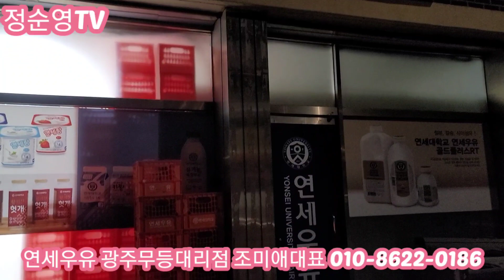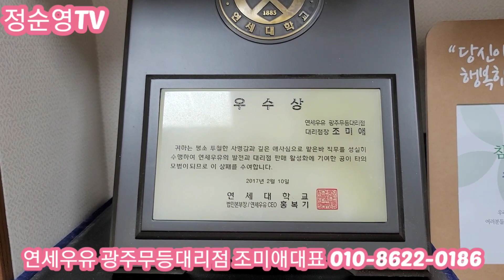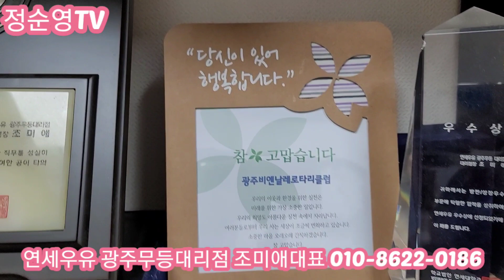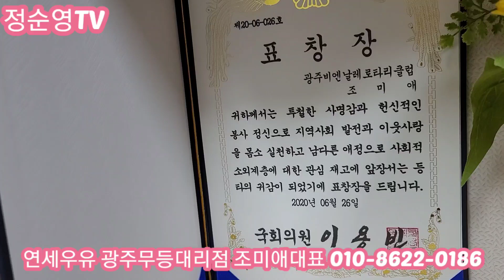사회봉사 많이 하는 조미애회장님~~연세우유 광주무등대리점, 화순대리점 운영합니다 우유,유제품,건강기능식품 유통, 사은대잔치도 합니다 2020년 12월 5일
광주광역시 남구 구성로78번길15-1(월산동)